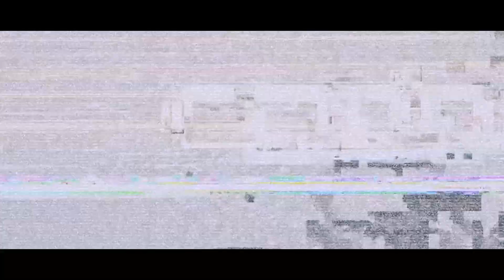MEGA ROOMTOUR So wohnt...Christian (Berlin)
Whoopwhoop!! Die zweite Folge "So wohnt..."!!! Ich freue mich tierisch auf die Room Tour mit Christian. Er hat so einen coolen, individuellen Stil und hat so wahnsinnig viel Arbeit in seine Bude gesteckt. Außerdem ist er ein unglaublich sympathischer Typ und talentierter Schauspieler! Seht selbst! Viel Spaß und schönen Sonntag!
Checkt auf jeden Fall auch mein Instagram und die Instastory, wenn ihr wissen wollt, was ich heute so mache ;-) !!

Der Film "Die Hannas" läuft zwischen dem 19.-26.April 2017 beim Achtung Berlin Festival:

"Das Floß" mit Christian auf DVD